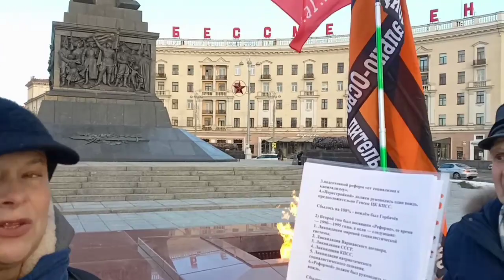НОД Белоруссии вышел в пикет!